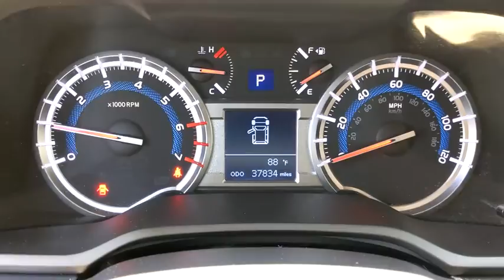2019 Toyota 4Runner Orange County, Garden Grove, Westminster, Santa Ana, Anaheim, CA R193331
Super White Used 2019 Toyota 4Runner available in Garden Grove, California at Toyota Place. Servicing the Orange County, Garden Grove, Westminster, Santa Ana, Anaheim, CA area.

Toyota Place
9670 Trask Ave

Certified. 4Runner Clean CARFAX. Super White 17 x 7.0 6-Spoke Alloy Wheels, ABS brakes, Electronic Stability Control, Heated door mirrors, Illuminated entry, Low tire pressure warning, Remote keyless entry, Traction control.Toyota Certified Used Vehicles Details:* 160 Point Inspection* Vehicle History* Warranty Deductible: $50* Transferable Warranty* Limited Comprehensive Warranty: 12 Month/12,000 Mile (whichever comes first) from certified purchase date. Roadside Assistance for 1 Year* Roadside Assistance* Powertrain Limited Warranty: 84 Month/100,000 Mile (whichever comes first) from TCUV purchase dateAwards:* 2019 KBB.com Best Resale Value Awards * 2019 KBB.com Brand Image AwardsCall today and ask for our Sales Managers. ALL ADVERTISED PRICES EXCLUDE GOVERNMENT FEES AND TAXES, ANY FINANCE CHARGES, ANY DEALER DOCUMENT PROCESSING CHARGE, ANY ELECTRONIC FILING CHARGE, AND ANY EMISSION TESTING CHARGE.